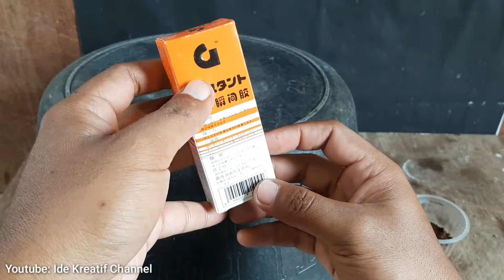Ternyata cuma begini, EMBER PECAH aman selamanya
jika kalian mempunyai ember yang bocor, saya akan memberi solusi menambal ember yang bocor agar bisa digunakan kembali.